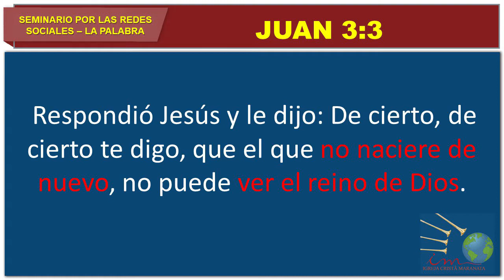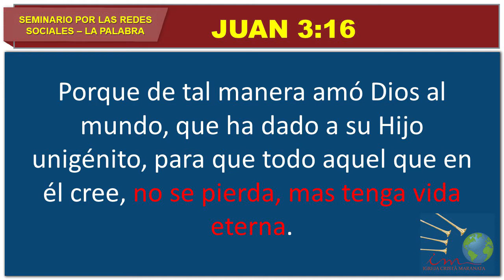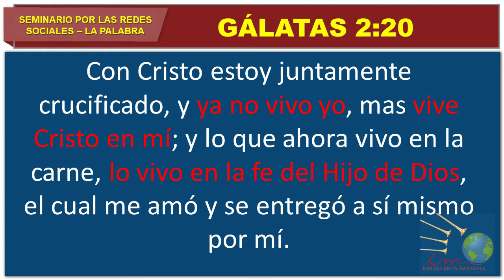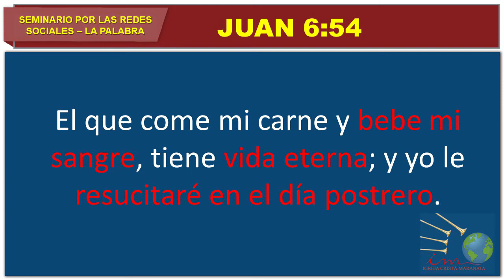1er Seminario Internacional por redes sociales - El Clamor por la Sangre de Jesús (P.3) Ep.25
Transmisión de la Ilgesia Cristiana Maranata de Brasil, doblada al ESPAÑOL